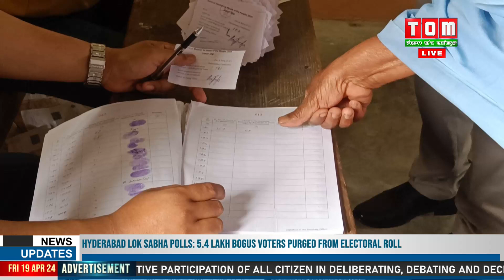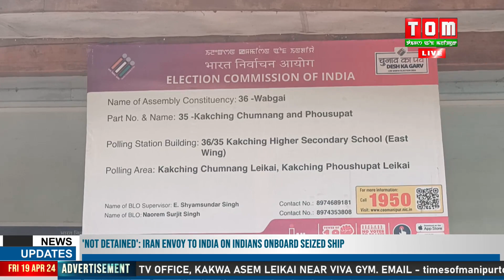ACHOUBA LANBUNG AMA OIKHIBA PALLEL DA SECURITY GI AKANBA CHEKSIN THOURANG GA LOINANA VOTE THADANARI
Houjik Manipur da thokliba irang asida achouba lanbung ama oikhiba Pallel High School da Security gi akanba chekshin thourang ga loinana vote thadanari.